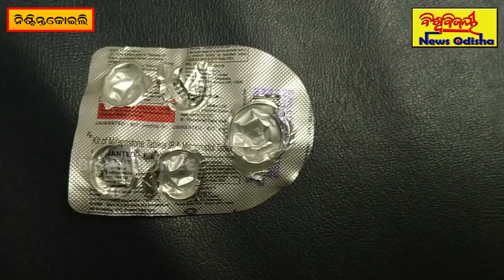୮ବର୍ଷର ପ୍ରେମ , ଶାରୀରିକ ସମ୍ପର୍କ ଓ ପରେ ପ୍ରତାରଣା